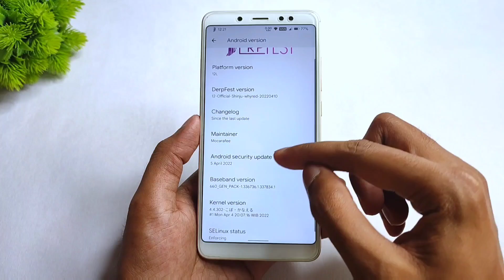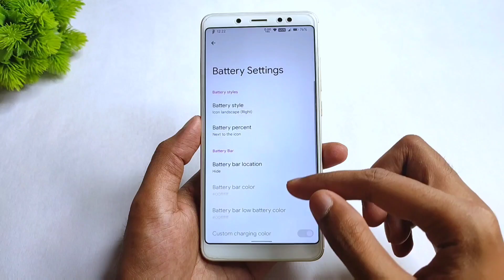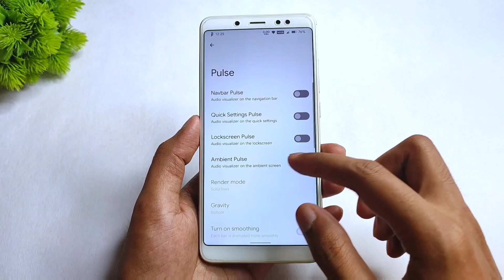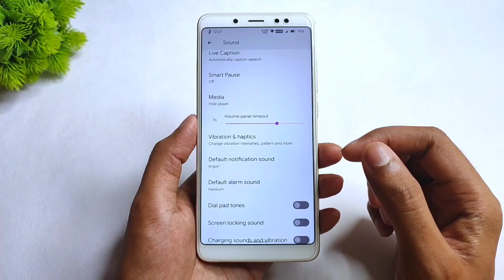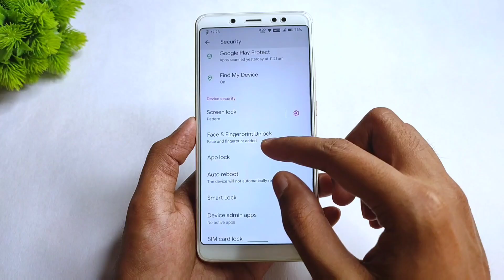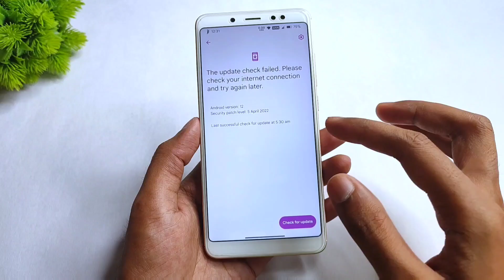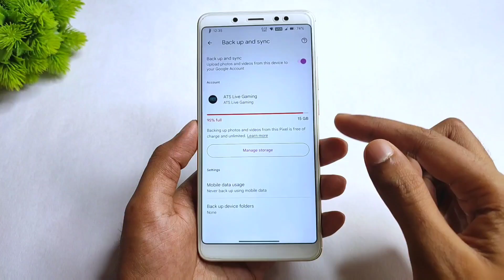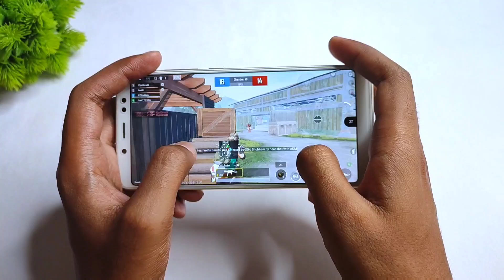Android 12L - Derpfest 12 Shinju Official - Redmi Note 5 Pro - Added New Features - Performance?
(GApps Included)
By - @Yuu_ak12